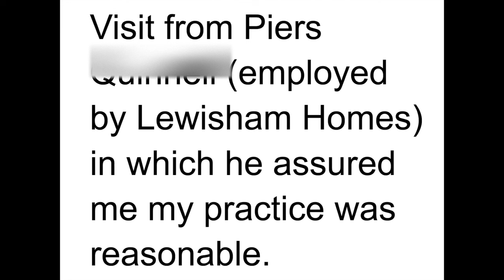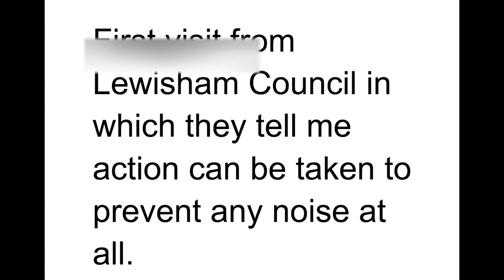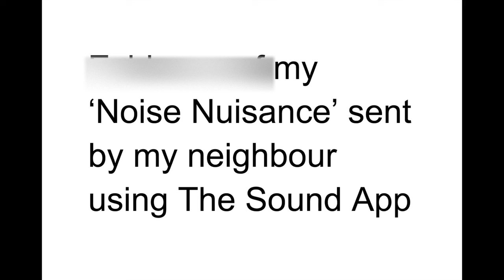Lewisham Council say I can't play musical instruments in my home.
Lewisham Council have just issued a statement saying I was banned from playing instruments as a last resort because I refused to engage.
This video shows fairly clearly that this is completely untrue.

Other lewisham musicians have been in contact with similar stories along with more in different boroughs.

Please support live music by signing Defend the Right to Play Musical Instruments

I was recently served a noise abatement notice by Lewisham Council that prevents me from playing any instruments at any time of day.

 I recorded the process so people can see the lack of cohesion, consistency or any solid legislation on the subject of of noise nuisance.

Noise Nuisance legislation is an utter shambles.

- Being told that my noise levels were nothing to worry about and that my neighbours couldn't even hear me if they closed their door.
-Being told that action could be taken against any sound thats audible regardless of volume or time of day.